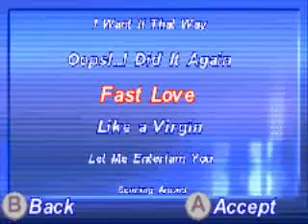american idol male version fast love